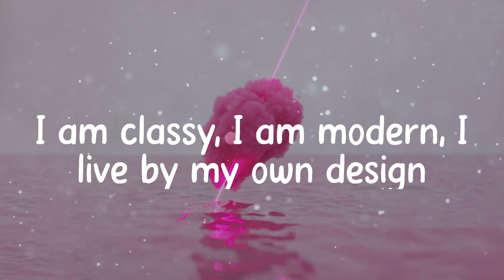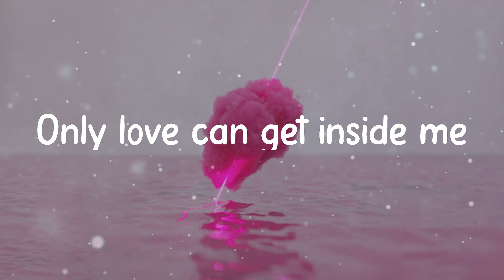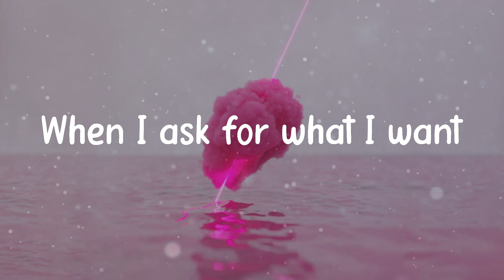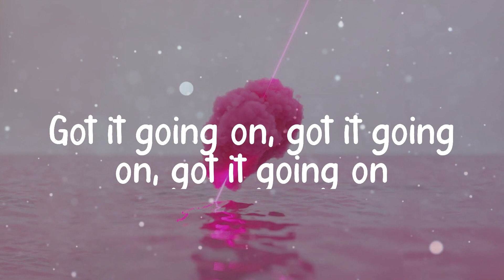☁️ Emmy Meli - I AM WOMAN (Lyrics) ☁️